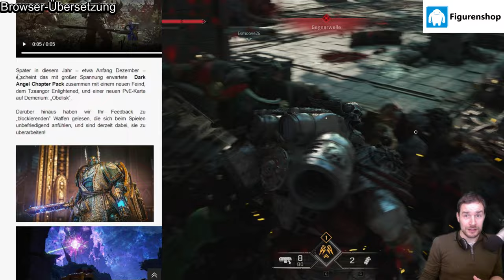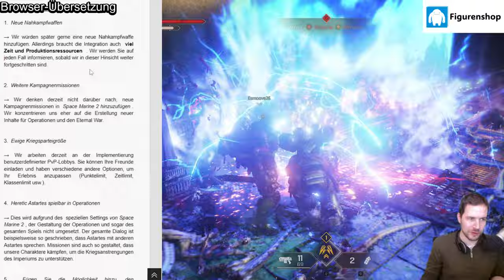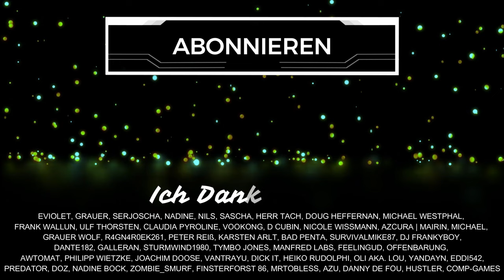Space Marine 2 Update – Neue Inhalte und News! (Deutsch)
In diesem Video schauen wir uns das brandneue Oktober Community Update für Space Marine 2 mit News an! Space Marine 2 günstiger bei Green Man Gaming* Warhammer 40K Figuren bei mir kaufen Schenkt mir kostenlos ein Abo hier auf YouTube oder folgt mir hier auf TWITCH beim STREAMING